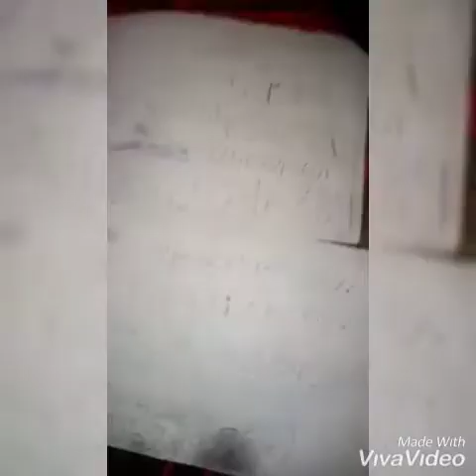ZAZZAGE ALJIHUNKA Maigida Original Kayan Mata and gyaran Jiki By Babangida S Naira Likitan Mata